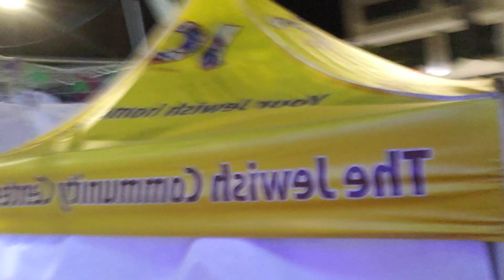Oral Sledge Reporting LIVE! Hermosa Beach California Boardwalk - Memorial Day Eve 2023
My 11 year old daughter and I take a Sunday night walk around Hermosa Beach Boardwalk.